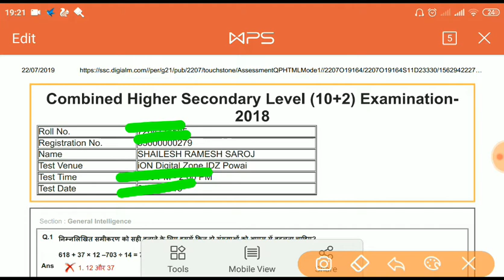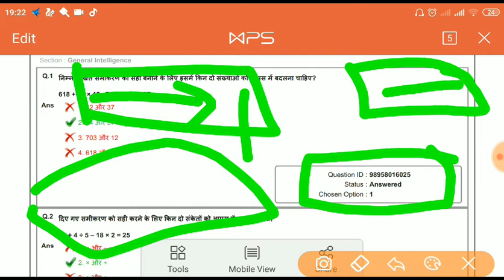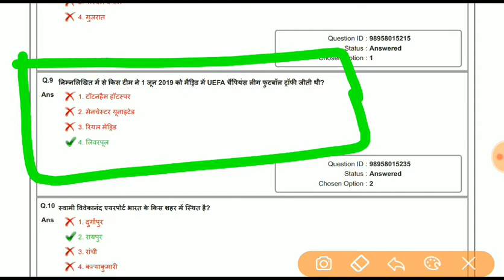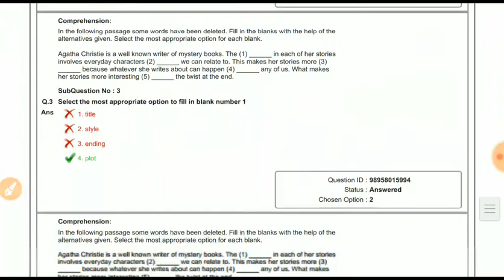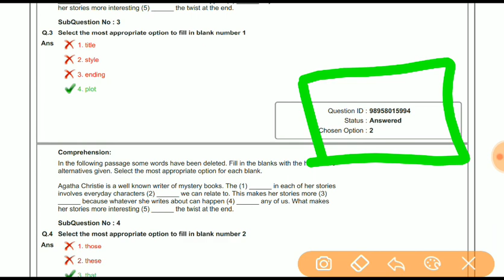CHSL Answer KeY Released 2019 || कैसे देखना है आप को आंसर की